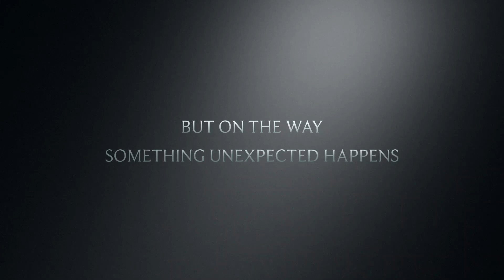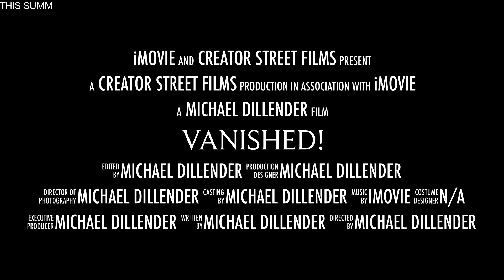Vanished! - Trailer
VANISHED! is original short film. It was written, directed, and edited by 8th grader, Michael Dillender, and features Kaleb Bass, Levi Walton, Levi Gonzalez, Cay Smith, Mary Ruth Dillender, Sam Gillette, and Millie Beckner.

"Marcus’ friends disappear one by one without an obvious trace, leaving him to wonder if this is a prank, foul play, or his imagination."

You can watch this and all of the 2024 Student Films on demand through May 31, 2024